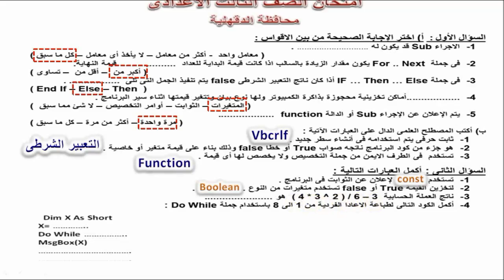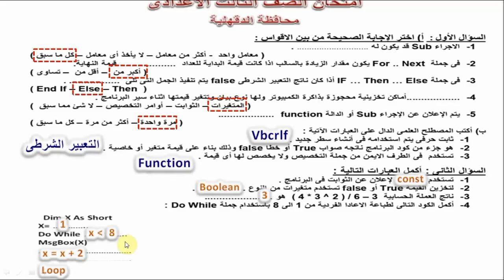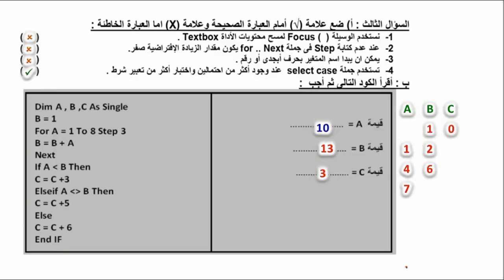حل امتحان مادة الكمبيوتر 3 اعدادى 2